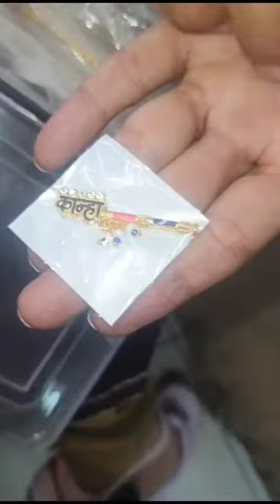Let's go for shopping for Ladoo Gopal and Kanha ji and Kishori ji.Radhe Radhe ji